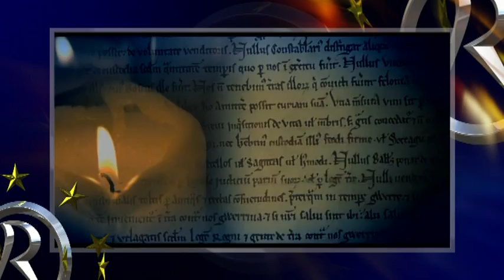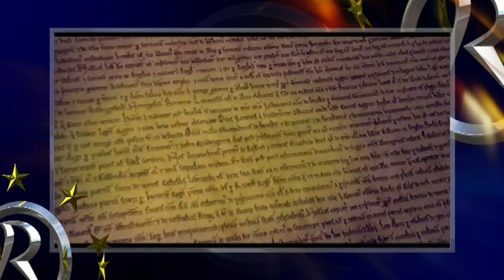Creative Hub Productions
Mark Sutherland, Producer, Director, Creative Hub Productions discusses Flexcit The Movie, the Definitive Guide to leaving the EU, presented by Dr Richard North and Christopher Booker of the History of Europe and the Great Deception book fame.